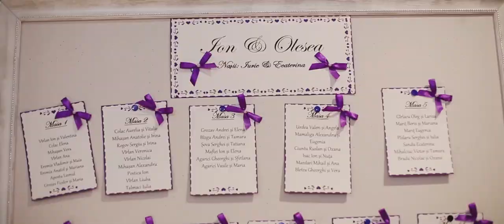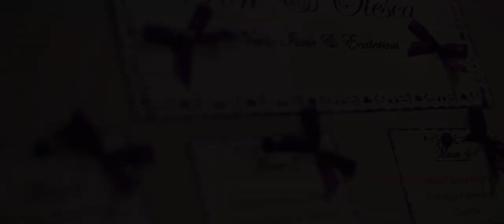Clip Ion si Olesea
Nunta noastra